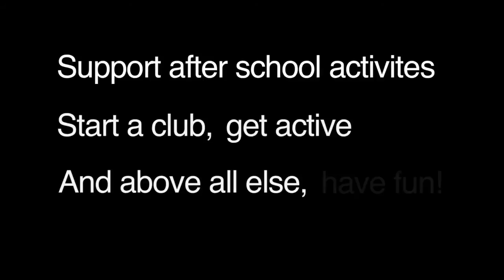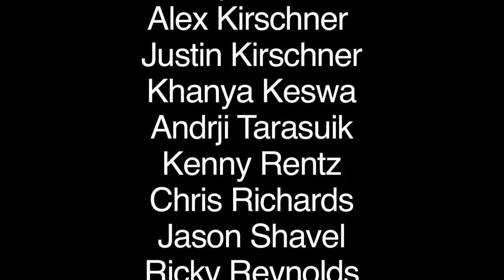Polish Ping-Pong; A Short Documentary